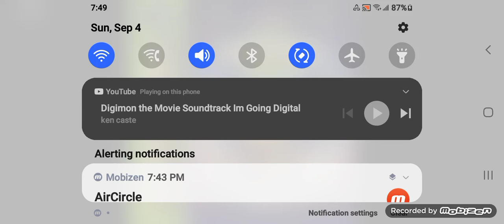Digimon: The Movie (2000) OST - I'm Going Digital